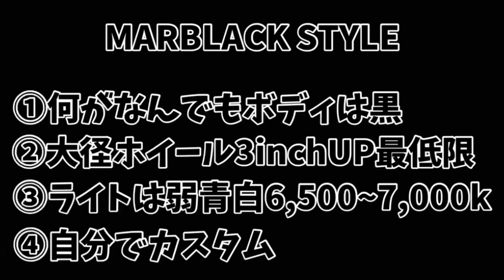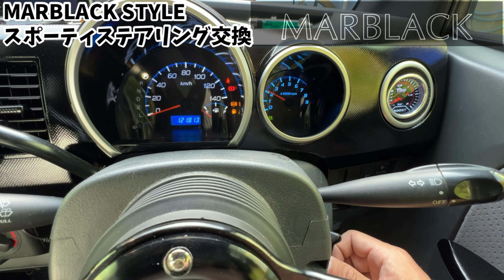「ワゴンRMH22Sハンドル交換完全版！純正から社外への交換方法を徹底解説」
「ワゴンRMH22Sのハンドル交換をDIYで簡単に行いたい方必見！この動画では、専門知識がなくても簡単に交換できる方法をお教えします。」

☆MARBLACK関連動画紹介☆
【必見】ワゴンRに直管マフラーを装着して走行してみた！K6Aエンジンのサウンドが超かっこいい！

【吸気音】バックタービン音炸裂で周りを圧倒！！気分はフルタービン仕様！！省スペースコンパクトエアクリーナー！！

【無料】同型車をチギレれます！！タダでブーストUP！！やり方簡単全車種対応！！

【DIY】ワゴンRMH22SにMH22S最終型やMH23S以降採用のドアミラーウィンカーを取り付け！

【完全版】ワゴンRMH22Sをさらにドレスアップ！ダウンサスの取り付け方法とは？

ワゴンRMH22Sに中古パーツで購入したシーケンシャルウィンカーをDIYで取り付けたら大ピンチ！？ MARBLACK×エムが奮闘する姿を見逃すな！

【わらしべ企画】ワゴンRを売却したお金で新たな車を購入！何処まで直せてスーパーカーを買えるのか？

【比較検証】DI直噴エンジンとマイルドターボ対決！！ 4馬力の差はどれくらい違うの！？

☆視聴者さんの愛車画像募集中☆
遠方で愛車紹介ができないけど紹介してもらいたい方の画像を募集しております。車種はなんでも結構です。大好きな自分の愛車を動画に出してみませんか？できるだけ多くの画像を送っていただき、MARBLACK STYLE度採点とMARBLACK独自採点の2方向からの採点をさせていただきます。
※よりしっかりと車輌を見たいのでできるだけ様々な角度及び車内等の画像も送ってください。

MARBLACK乗り物TVでは視聴者さんと一緒に撮影をして動画を盛り上げていきたいと考えております。視聴者さんの愛車紹介・カスタムについてMARBLACKと一緒に作業したい・特に企画は無いけど動画に出たいなどを募集しております。もちろん撮影に関しては構成などMARBLACKが考案しますので、動画に出たいだけでも結構です。愛車の記念に動画にしておくなどいかがですか？
また「あれをしてほしい」や「これをしてほしいなど」ご希望がありましたら、概要欄のメールにご連絡お待ちしております。

ブラック（黒）大好きマーブラック（ＭＡＲＢＬＡＣＫ）がiPhone片手に乗り物の紹介、カスタム、修理を展開していく動画です。まだまだ底辺youtuberですが視聴者様からのご指導、応援よろしくお願いします。

※動画の中では演出等の関係で適切な方法で作業等を行っていない場合もあります。また構成上の理由で演出もありますのでご理解ください。